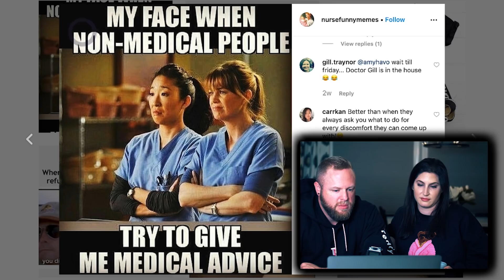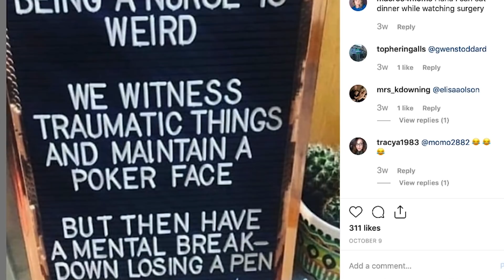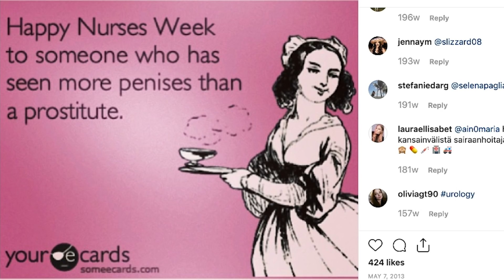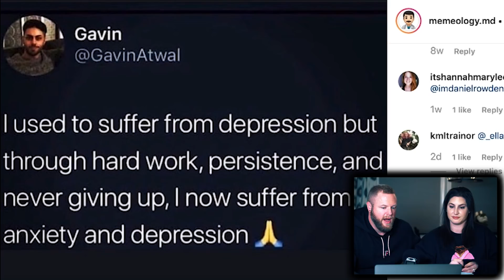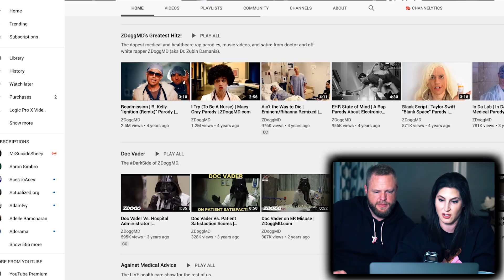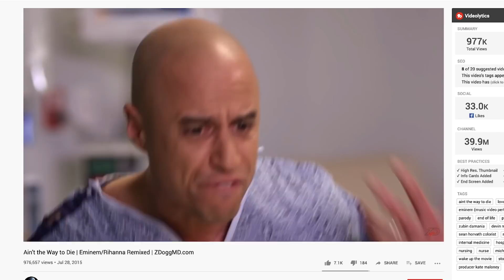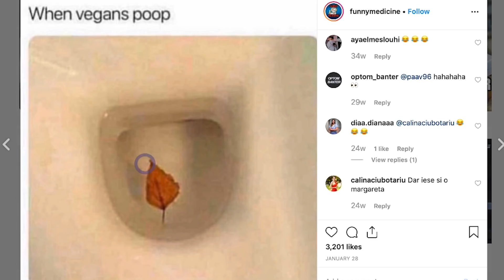Registered Nurse Reacts To Medical Memes